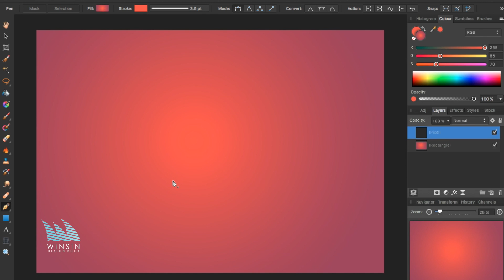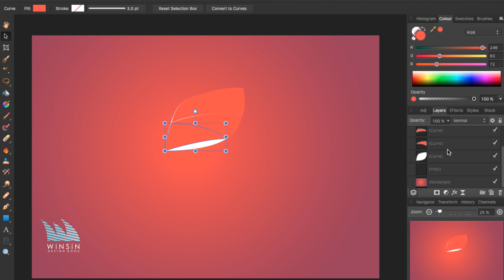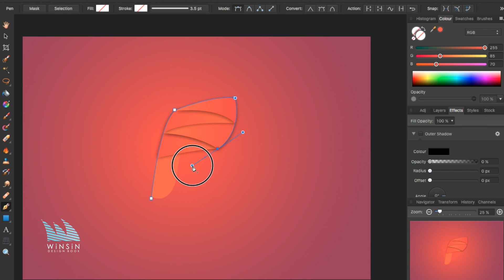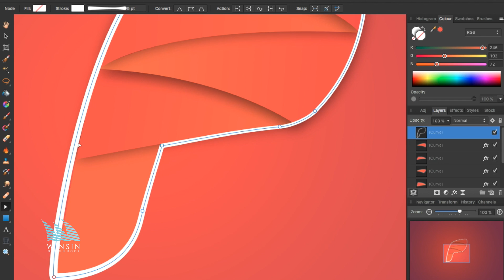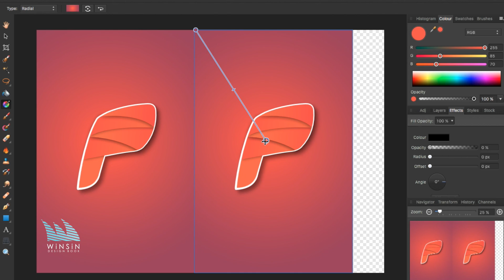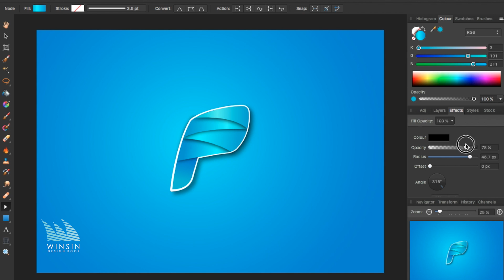Letter Logo Design Tutorial (letter P) || Affinity Photo || Chitrakar Yash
Letter Logo Design Tutorial (letter P) || Chitrakar Yash

In this Video I'm showing how to create a professional looking text based logo using Affinity Photo, I hope you'll enjoy it!

This course can give you the skills to become a freelance illustrator or graphic artist designer.

This course will take you through the basics of Affinity Photo, brainstorming, design process,  color theory and asset building. The course instructor is Chitrakar Yash a freelance illustrator and designer.
This course requires Affinity photo is recommended.